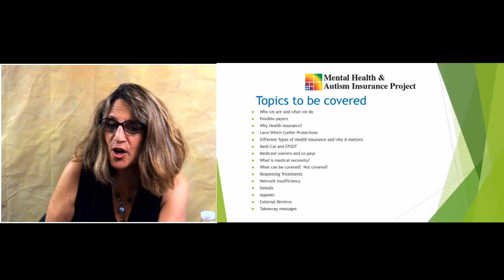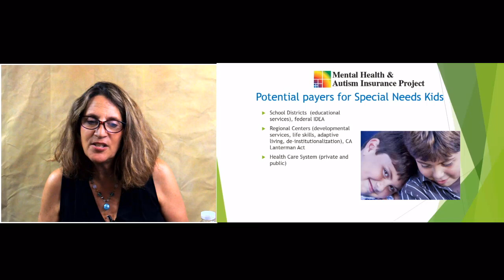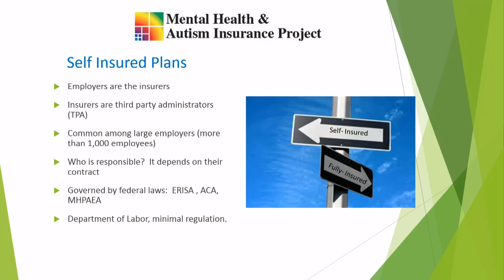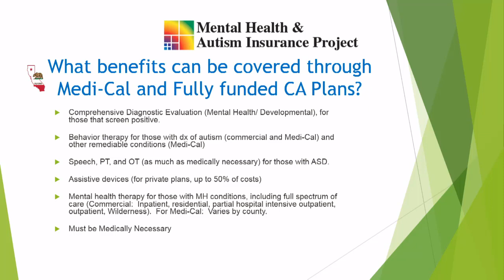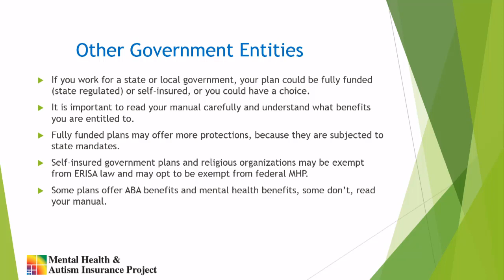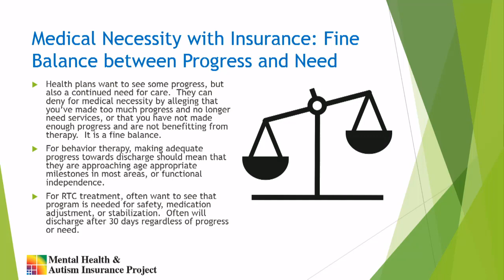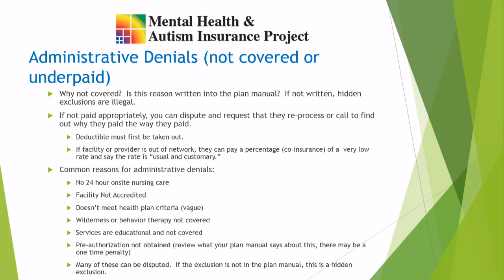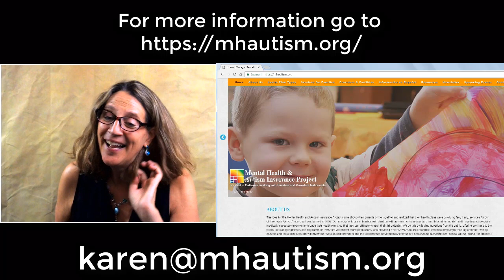Autism Insurance Project Sept 18 2018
Karen Fessel from the Mental Health and Autism Insurance Project will go over the ins and outs getting medically necessary treatments through insurance plans. Karen formed the non-profit in 2009 with the mission of helping families with autism spectrum disorders (and later other mental health conditions) to obtain medically necessary treatments through their health plans, so that they can ultimately reach their full potential.